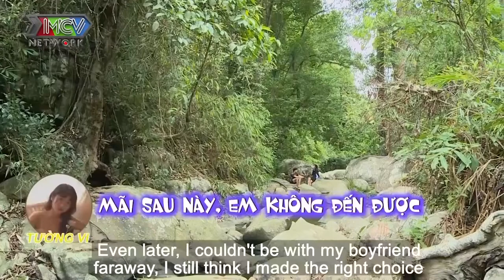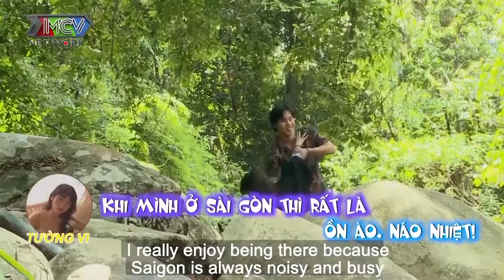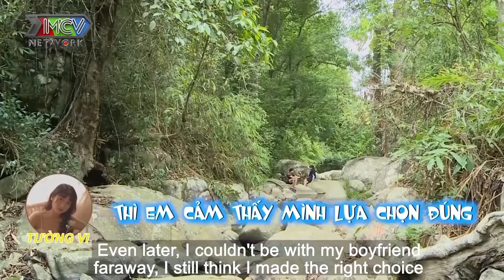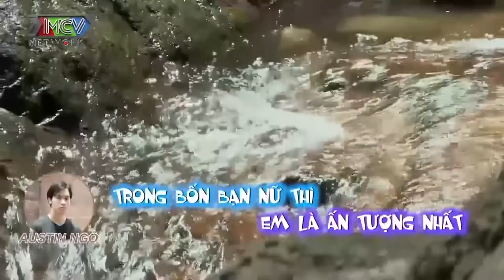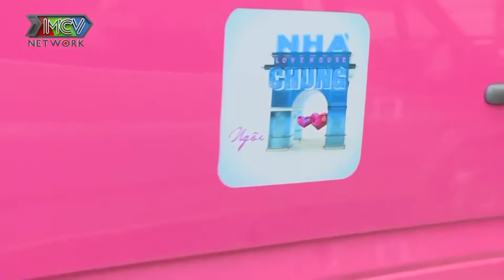Chàng soái ca Mô tô trải lòng mong ước có một gia đình toàn vẹn vì thiếu thốn tình cảm bố mẹ từ nhỏ